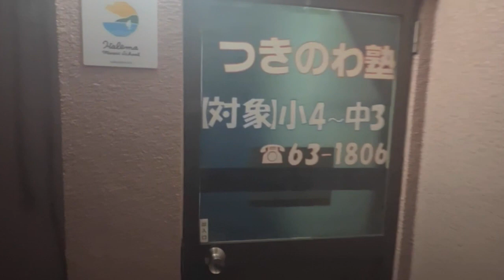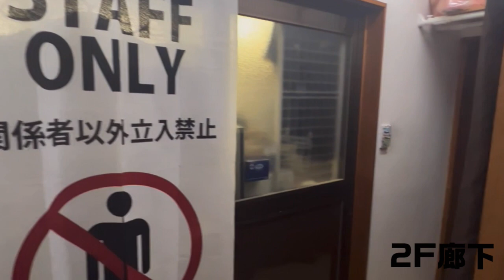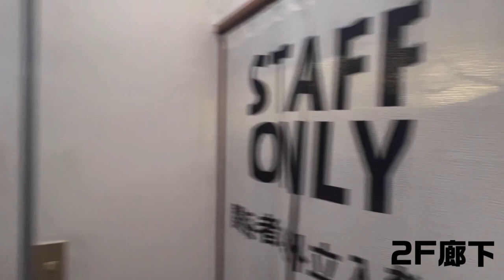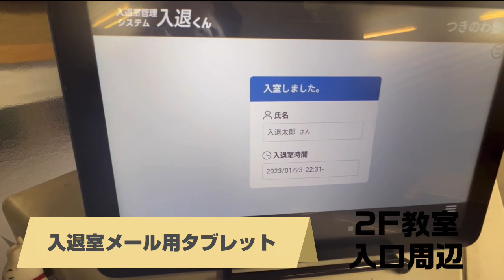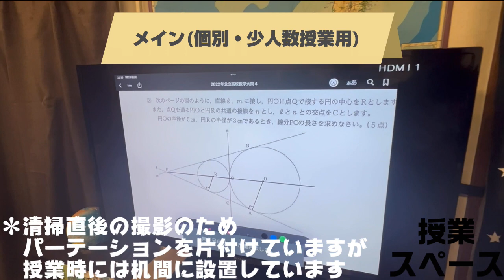つきのわ塾ルームツアー2023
つきのわ塾Channelへようこそ。
この動画は、「つきのわ塾ルームツアー2023」です。
少しでも塾内の様子が伝われば幸いです。
＊清掃直後の撮影のため、パーテーションを片付けていますが、授業時には机間に設置しています。